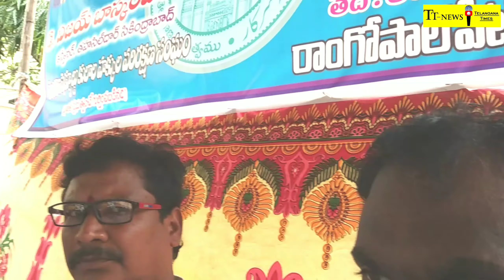Civil Rights Day" by Secunderabad Mandal on 30-07-2019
Telangana Times News